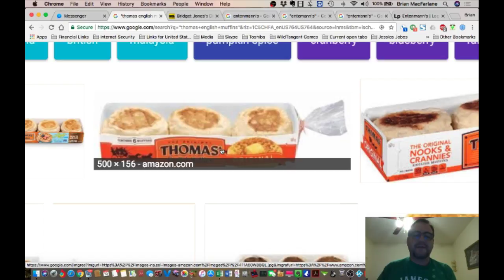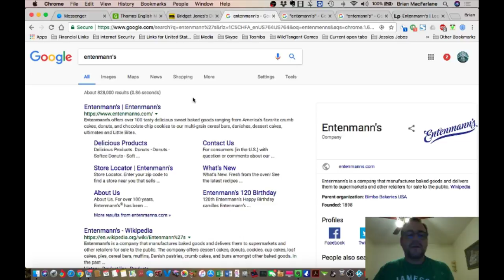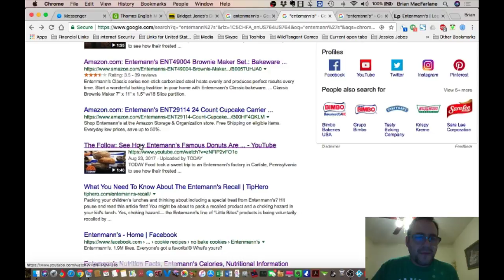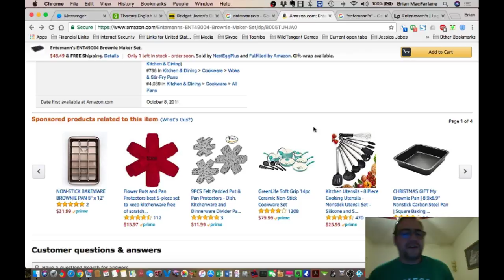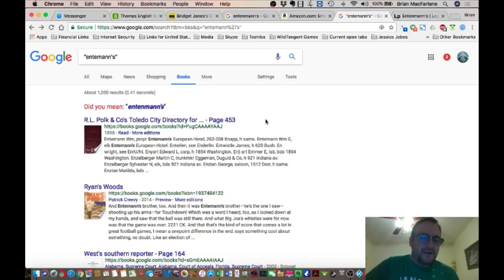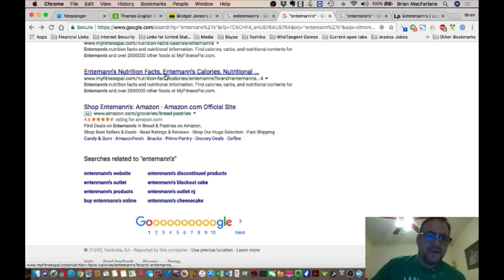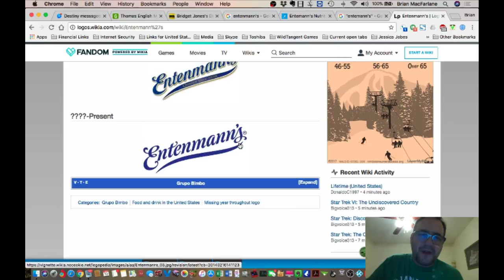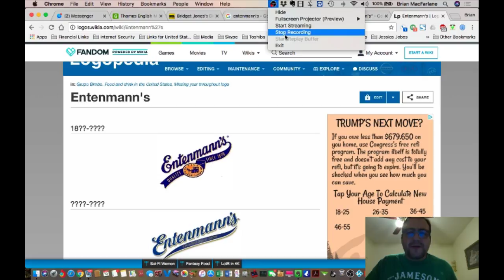POSSIBLE Mandela Effects - Thomas' English muffins (apostrophe) & Entenmann's (extra n) + cold call!